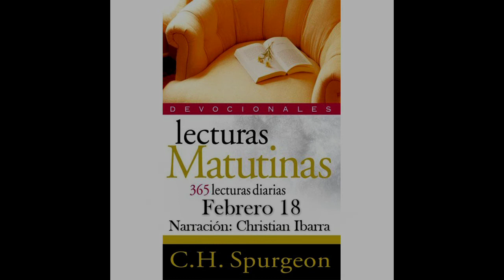Febrero 18 "Pruebas que nos hacen crecer en la gracia". - Spurgeon - Lecturas Matutinas